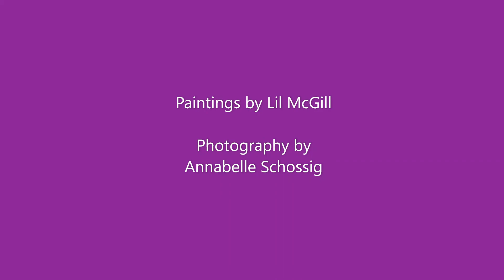Open Studios 2020 - Lil McGill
Artist: Lil McGill